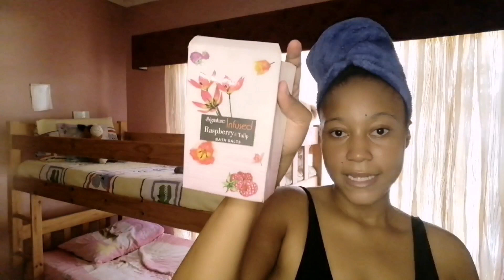GRWM:Full glam/Make up tutorials, Beautiful detailed outfit, Let's talk about perverts?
Heyyyy my boo's welcome back to my world 💙 🌍 if you are new to this channel I'm Lexi boo and this video is about getting ready with me to a date lunch with my boyfriend, u guys experiencing the full glam tutorial and also getting to talk about perverts how to deal with them

I hope you my boo's are gonna love this vlog and if you did pls do give this video a BIG BIG BIG thumbs up and do SUBSCRIBE If you haven't already and as always I love you guy's so much and I will see you all on my next LIT video